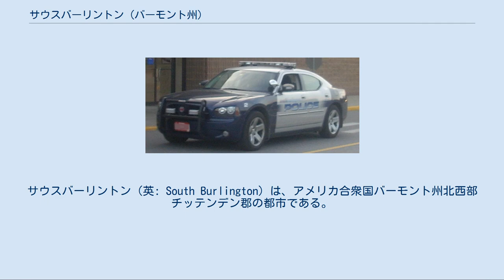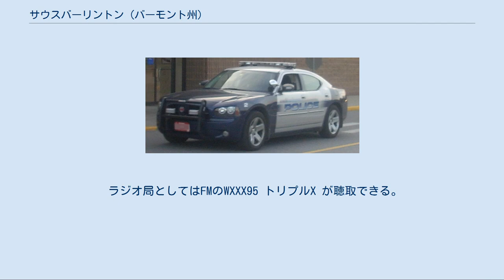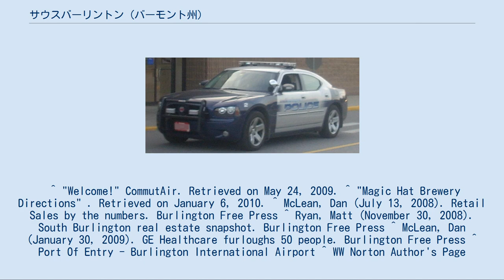サウスバーリントン (バーモント州)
チッテンデン郡_(バーモント州)
サウスバーリントン（英: South Burlington）は、アメリカ合衆国バーモント州北西部チッテンデン郡の都市である。
人口は2010年国勢調査で17,904人であり、バーモント州では5番目に人口の多い自治体、かつ第3位の都市である。
バーリントン・サウスバーリントン都市圏の主要都市の1つである。
 多くの郊外型地区と1つの商業中心があり、商業中心は中心街を構成するように変化しつつある。
州内最大のショッピングセンターであるユニバーシティ・モールがある。
シャンプレーン湖の東岸に位置し、「レッド・ロックス」と呼ばれる公共公園と湖浜がある。
 サウスバーリントンとなった地域は、1763年6月7日にニューハンプシャー植民地からバーリントン・タウンシップの一部として土地特許が降りたのが始まりだった。
バーリントンの町は1785年頃に組織化された。
1865年、バーリントンの未編入地域が都市として承認された。
その後この市に入っていなかった地域が別の町として組織化されサウスバーリントンと名付けられた。
サウスバーリントンの町は1971年に市制を布いた。
 市の予算は住民投票で承認されなければならない。
2007年から2008年に掛けての会計年度では、予算約1,800万ドルだった。
同じ年度の教育予算は約3,700万ドルだった。
 サウスバーリントンは北緯44度27分7秒 西経73度10分54秒 / 北緯44.45194度 西経73.18167度 / 44.45194; -73.18167に位置する。
 地域航空会社であるコミュートエア社が市内の空港側に本社を置いている。
アメリカ合衆国でも最大級の地ビール会社であるマジックハット・ブルーイング社も市内にある。
主要産業は小売業である。
2007年の小売業売上げ高は州内第2位の3億2,680万ドルだった。
 家屋販売数は2005年の最高値396戸を最後に下降しているが、最近数年間連続して150戸を超えている。
しかし、平均販売価格は着実に上昇してきており、2005年の23万ドルから2008年の31万ドルとなっている。
 GEヘルスケアが2008年時点で780人を雇用している。
アイスクリームのベン&ジェリーズ社が市内に本社を構えている。
 市内の高校にはライス記念高校とサウスバーリントン高校がある。
 ダッジ・チャージャーを使ったサウスバーリントンのパトカー バーリントン国際空港が地域中継空港と国際空港として商業便を運行している。
名前はバーリントンだが、サウスバーリントン市内にあり、土地はバーリントン市が所有するという関係にある。
アメリカ合衆国国外への定期便は無いが税関が置かれている。
国際空港という名前はモントリオールに定期便を飛ばせた時代に付けられた。
 市内のバス便をチッテンデン郡交通局が運行している。
 ラジオ局としてはFMのWXXX95 トリプルX が聴取できる。
^ American FactFinder. U.S. Census Bureau. 2011年2月4日. 2011年4月5日閲覧 ^ a b c Buscher, Sara (May 20, 2008). Residents to vote today on budgets. Burlington Free Press ^ US Gazetteer files: 2010, 2000, and 1990, United States Census Bureau, (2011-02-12), 2011年4月23日閲覧。
 ^ "Welcome!" CommutAir. Retrieved on May 24, 2009. ^ "Magic Hat Brewery Directions" . Retrieved on January 6, 2010. ^ McLean, Dan (July 13, 2008). Retail Sales by the numbers. Burlin...